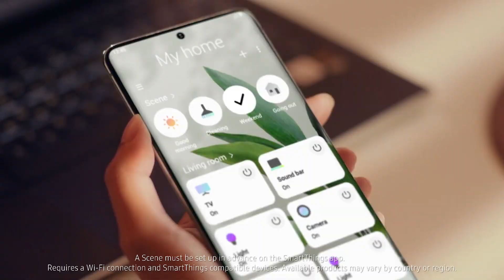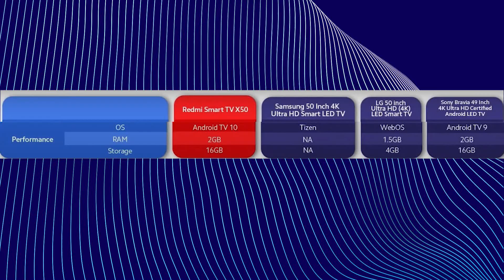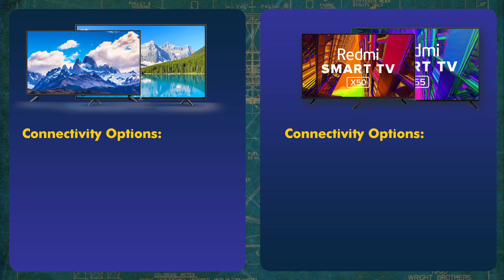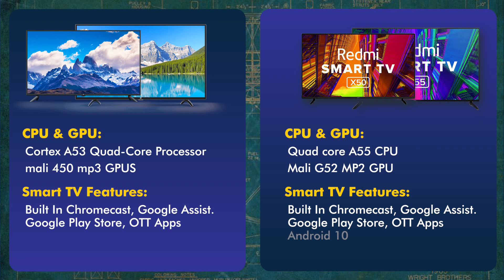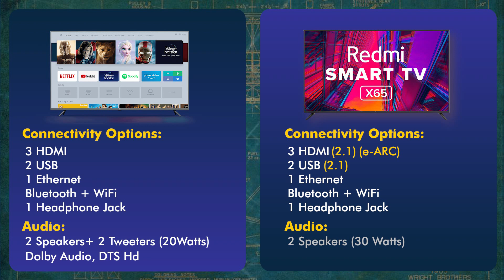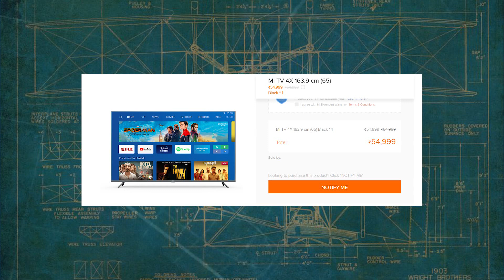Redmi Smart TV X50, X55, X65 Review⚡Comparison With Mi TV 4X⚡ Don't WASTE Your MONEY🔥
Redmi Smart TV X Series has Been launched In India In Sizes of 50 inch, 55 inch and 65 inch. We have compared all the factors of the latest redmi smart tv x series in 50, 55, and 65 inch sizes with Mi TV 4x 50, 55 & 65 inch Sizes. The display oif redmi x 50, x55 & x65 is compared alongwith the new audio of the redmi x series TV. Full comparison video is here, dont buy redmi X series TV before watching this video.

✅Redmi XL Smart TV 50 Inch
✅Redmi XL Smart TV 55 Inch
✅Redmi XL Smart TV 65 Inch
✅Mi TV 4X Smart TV 50 Inch
✅Mi TV 4X Smart TV 55 Inch

📺 BEST 43 INCH 4K TV 2021 🔥 DON'T WASTE YOUR MONEY 🔥 BEST COMPARISON -PROS & CONS 43 Inch 4K TV India

Direct Buying Links Of Best 43 Inch 4k Smart TVs

✅ AmazonBasics 43 Inch Fire TV Edition 4K TV

Direct Buying Links Of Best 55 Inch 4k Smart TVs

Mi TV 55 Inch 4k Smart TV

Sanyo 55 Inch 4k Smart TV -

TCL 55 Inch 4k Smart TV -

Hisense 55 Inch 4k Smart TV -

VU Ultra 4k 55 Inch Smart TV -

LG 55 Inch 4k Smart TV -

Samsung 55 Inch 4k Smart TV -

✅ Sony Bravia 43X8000H 4k Smart TV
✅ Samsung The Serif Series 4k Smart TV

Top 32 Inch Smart LED TVs
✅ Samsung 32 inch Smart TV
✅ OnePlus 32 inch Smart TV
✅ Mi TV 4A Pro Smart TV 32 Inch
✅ VU Cinema TV
✅ VU 32 Inch TV